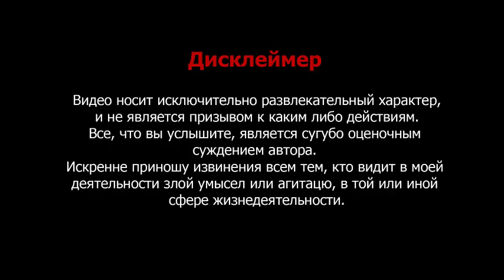Зоя Климюк: ГАМАЛЕЙ ПРИЗВАННЫЙ БОРОТЬСЯ С НЕЧИСТЬЮ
Привет,  Я, психолог,  астролог, аналитик, астроаналитик, нумеролог, литератор  Зоя Адамовна Климюк   (  Zoya Klimiuk  )
Друзья, на моем канале в прямых эфирах можно получить самую  важную и нужную информацию по здоровью, а так же  психологические знания!

 Это мой официальный YouTube
Внимание! НЕ ПРОСИТЕ ПРОДАТЬ КАНАЛ - Мой канал не продается!